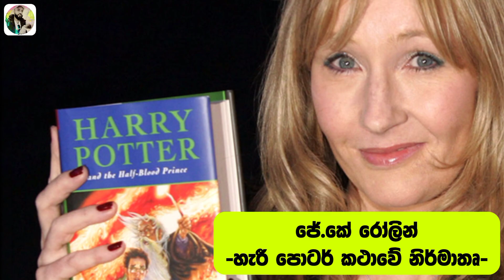motivational | Sinhala | One Bad Chapter Doesn't Mean Your Story Is Over (sinhala අරමුණ කරා යන්න )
..👈👈 $400 . පඩි ගන්න ඔයාලට ගේමක් ගහ ගන්න පුළුවන්ද සම්පුර්ණ වීඩියෝ එක

Romania travel village Romania sinhala travel vlog

srilanka forest  in Romania village srilanka

srilanka forest welcome to srilanka forest travel vlog

Jobs in Romania | How to find Jobs in Romania | High demand Jobs in Romania In this video, we will talk about Jobs

in Romania | How to find Jobs in Romania | High demand Jobs in Romania

HOW to travel in Romania travel video / best places to in romania  in sri lanka travel video / travel video village /sinhala

✒️facebook ( pages )